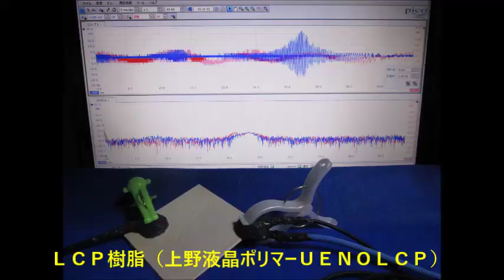オリジナル超音波システムの開発技術 ultrasonic-system